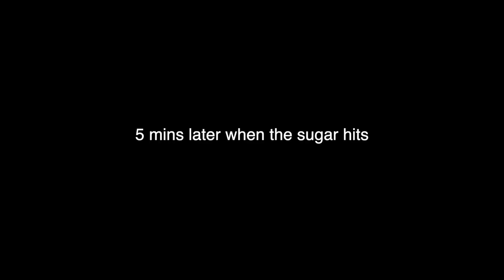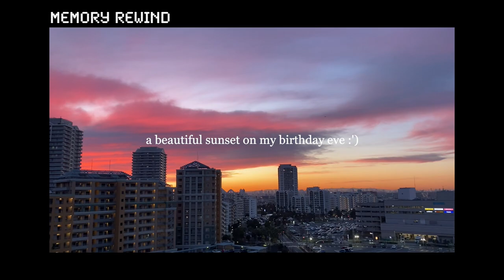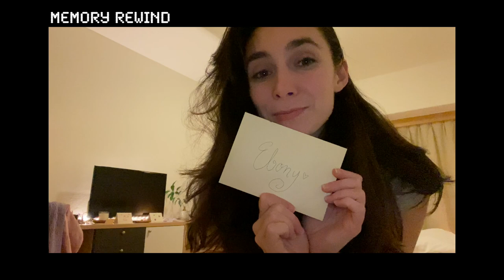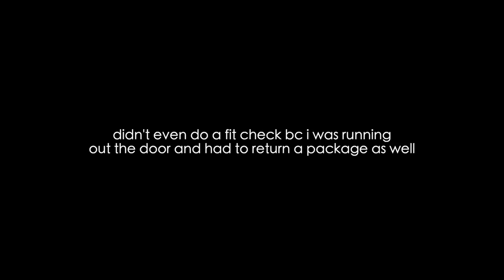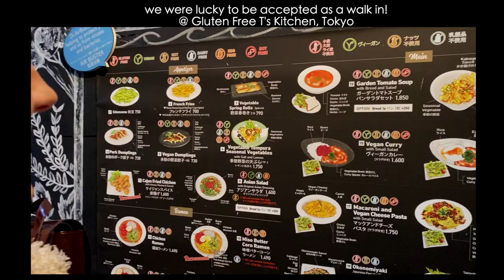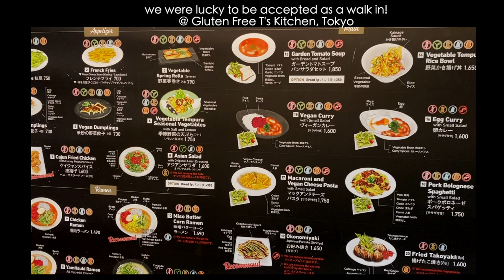living in Japan so far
a collection of memories from my first month since moving to Japan at the start of January

threads: @ebonytherose